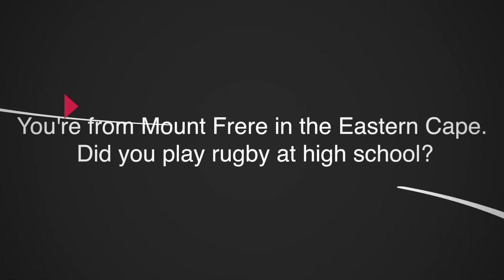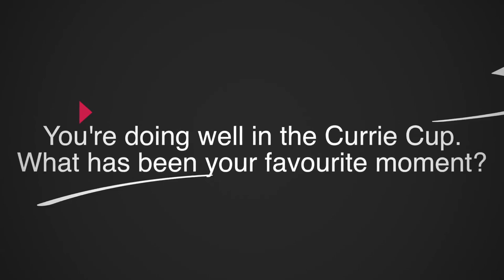MyPlayers On the Sidelines with EP Kings Lizo Gqoboka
MyPlayers On The Sidelines features your favourite South African professional rugby players. This Week: EP Kings prop Lizo Gqoboka, who has been called up to train with the Springboks in Cape Town.